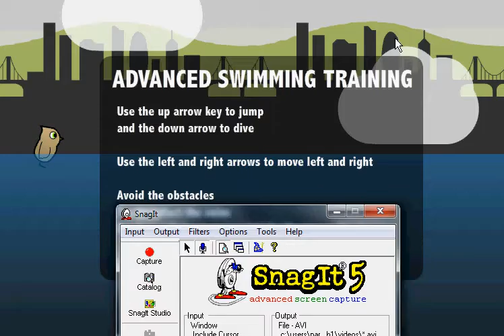Duck Life 3 -Advanced -Swimming Training!